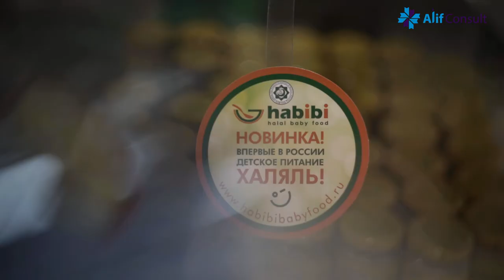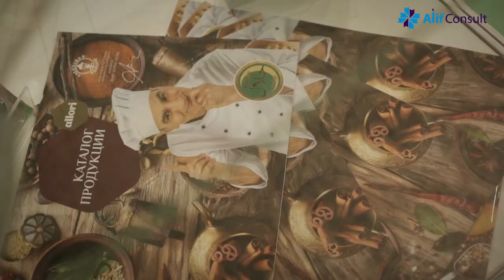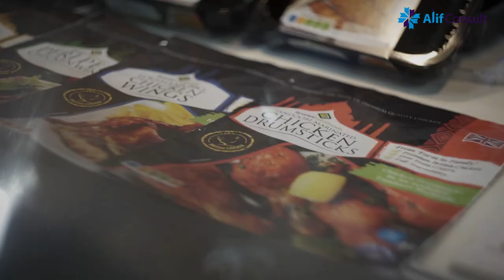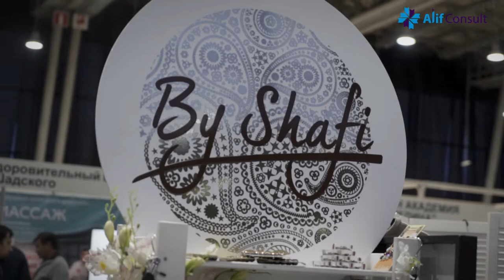Moscow Halal Expo 2017. Халяль Экспо в Москве - как это было 2017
Репортаж о 8-й международной выставке халяль, организованной компанией Алиф. Выставка состоялась 16-18 ноября в КВЦ "Сокольники".

Ждем вас на следующей Экспо: Halfood® &Ecogoods® 2018
25-26 апреля 2018 г. КРОКУС ЭКСПО, пав. 2, зал 6.